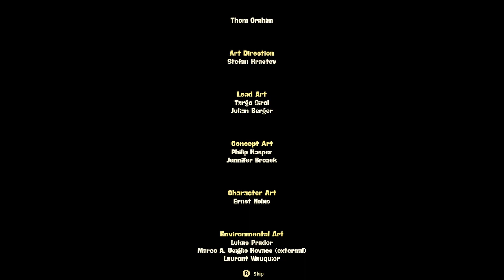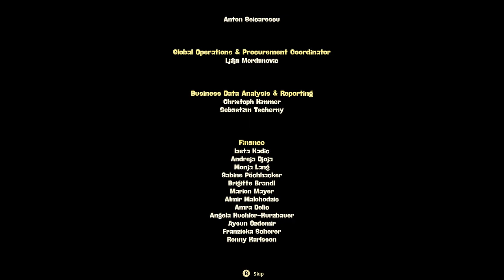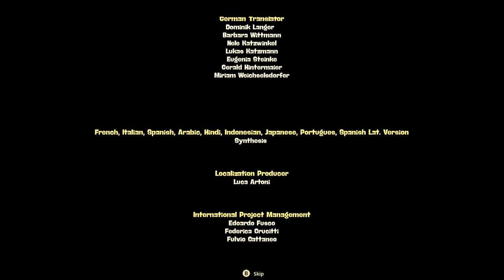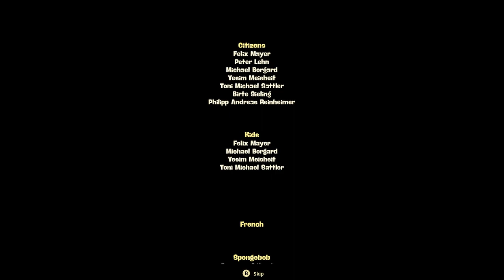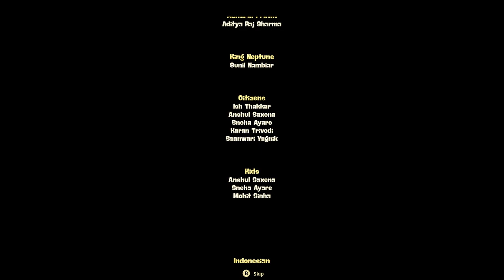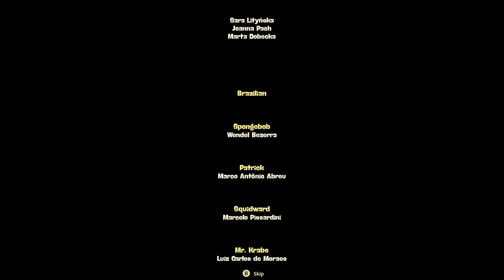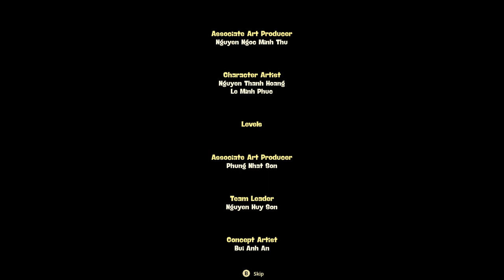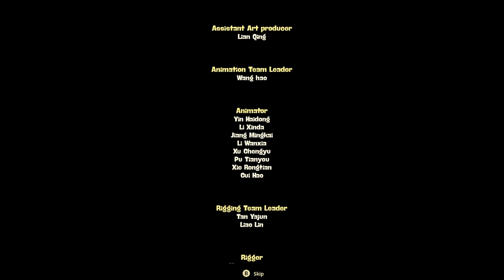SpongeBob SquarePants The Cosmic Shake The Final Battle and Ending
This is the Final Playthrough of SpongeBob SquarePants The Cosmic Shake